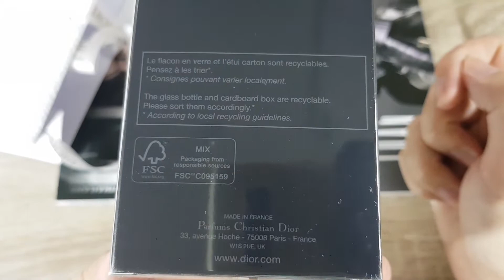Christian Dior Sauvage EDP Unboxing